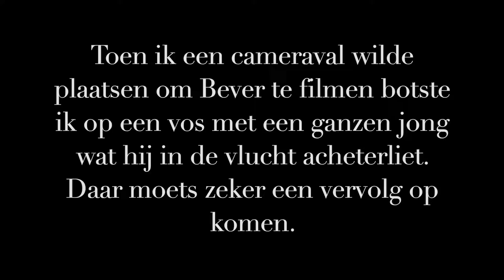Vos Biesbosch 1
Ik wilde cameravallen opstellen om bevers te filmen.
Het zijn mijn vrienden maar als het er op aankomt om een camera aan een boom (wilg) vast te maken vertrouw ik het niet 100% ze leggen in geen tijd een boom om met of zonder camera. Toen boste ik op een vos met prooi die hij in vlucht verloor. Dat was een reden om van plan te veranderen.
Een struikrover is een ontwerp van Matthijs Smaal.(de buis die even links in beeld zag hier niet gebruikt)